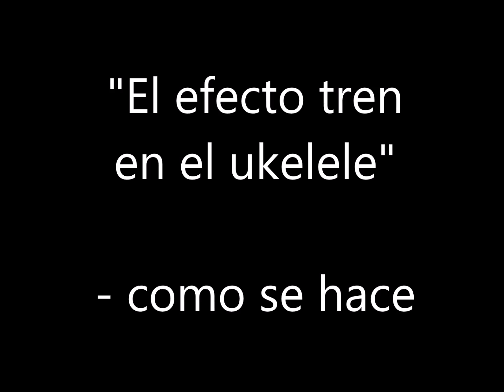Aprende "El efecto tren" en el ukelele